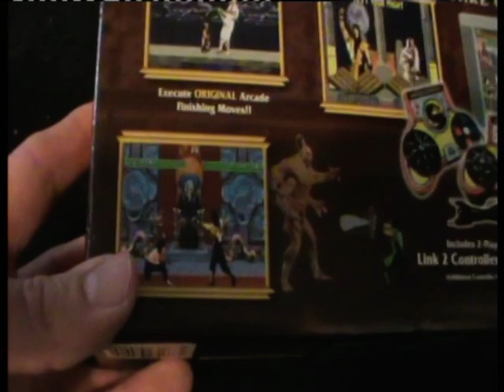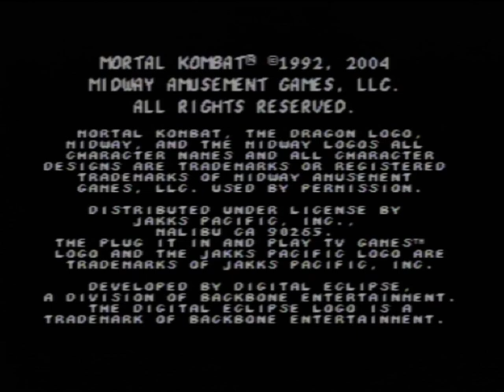Mortal Kombat 1 Jakks Pacific TV Plug N' Play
Hi guys and girls and welcome to yet another Mortal Kombat video, today i'm doing a playthrough of the Mortal Kombat port that was made for your TV and nothing else, yes that's right, this port has no console, it's just a controller that takes 6 double AA batteries and plugs straight into your CRT monitor TV via the AV connections or even your LCD smart TV (if it still supports composite video).

This port was developed by Digital Eclipse and published by Jakks Pacific for part of their wave of TV plug n' play products at the time. This port was made in 2004 and seems to be fully compatible with PAL 50Hz TVs as far as I know. With this port you get the original arcade voices, original music score with only a slight redone soundtrack, all the character frames of animation and arcade graphics, the only drawback is that this port looks kind of stiff with no scrolling backgrounds.

I do a quick 5 minute review of this product and then fire it up with a playthrough and see how it looks, sounds and plays. I added commentary by me on the right speaker while the left speaker retains the game's audio.

This was just a casual playthrough just to show off the port.